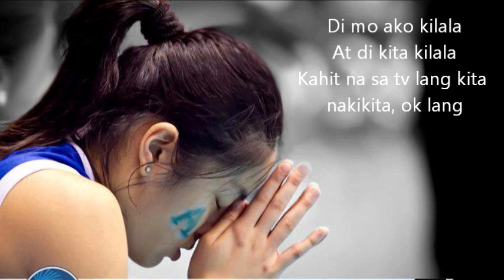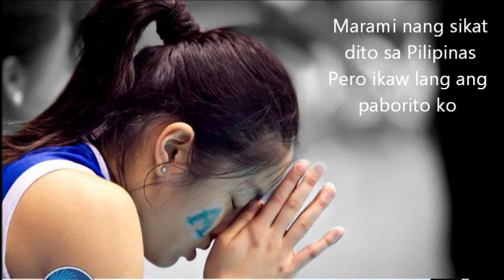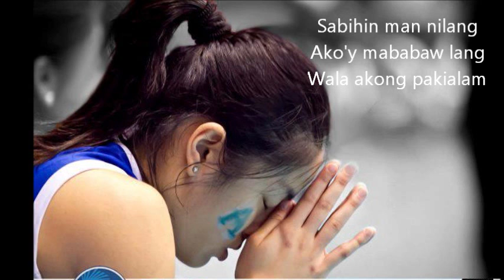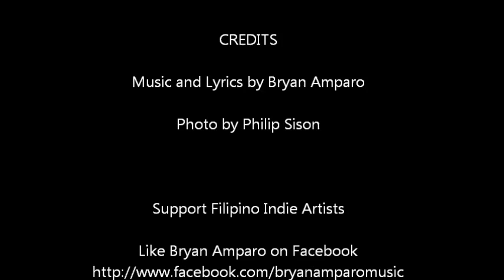Bryan Amparo - Ho-ho-ho (Tribute song for Ms. Gretchen Ho)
A tribute song for Ms. Gretchen Ho
(Photo courtesy of Philip Sison)

HO-HO-HO
(Bryan Amparo)

'Di mo ako kilala
At 'di kita kilala
Kahit na sa tv lang kita nakikita
Ok lang

Batid ko na bigtime ka
Kilala ng ating mga kababayan
Marami nang sikat dito sa Pilipinas
Pero ikaw lang ang paborito ko

KORO:
Kahit 'di pasko'y napapa-Ho-ho-ho
'Pag ang 'yong ngiti'y aking nakikita
Kahit walang okasyon napapa-Ho-ho-ho
Kasi ang idol ko'y ikaw

Isa lang ang pangarap ko
Makita ka ng malapitan
Sabihin man nilang ako'y mababaw lang
Wala akong pakialam
Ito ang kaganapan ng aking mga pangarap

(Ulitin ang KORO)

Kahit hindi pasko
Kahit bagong taon
Kahit walang okasyon napapa-
Ho-ho-ho